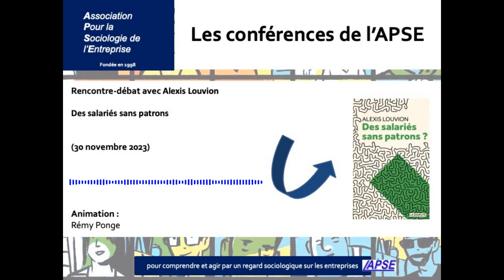[Podcast] Des salariés sans patrons ? Rencontre-débat avec Alexis Louvion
Dans le cadre de notre cycle de rencontres-débats sur les enjeux et problématiques contemporaines du travail, nous avons reçu le 30 novembre 2023 Alexis Louvion, post-doctorant au Centre d’Etudes de l’Emploi et du Travail (CEET).

Il nous a présenté son ouvrage, publié en 2023 aux Editions La Dispute "des salariés sans patrons ?".

Comment expliquer le développement du portage salarial ?
Comment conjuguer les positions de salarié et d’indépendant ?
Faut-il s’en réjouir ou s’en inquiéter ?

En France, le monde du travail est souvent présenté par une dichotomie entre travail indépendant et travail salarié. Cet ouvrage propose une plongée dans la fabrication du portage salarial, dispositif qui permet de cumuler une activité indépendante avec l’appartenance au salariat.

Il s’intéresse notamment aux implications politiques de ce développement : que deviennent les protections, droits et institutions mis en place par le salaire, lorsqu’ils deviennent l’objet d’une transaction marchande entre un tiers-employeur et un travailleur indépendant ?

Faut-il se réjouir de l’extension potentielle de ce salariat à des travailleurs indépendants souvent désignés comme uberisés et dépourvus de protections, ou au contraire s’inquiéter de la transformation générale du salariat que pourrait entraîner la généralisation de ce type de solutions ?

Cette rencontre-débat a été organisée en partenariat avec le LEST et les masters RH d’Aix-Marseille Université (Faculté d’économie-gestion).

Animation et organisation : Rémy Ponge et Blaise Barbance.